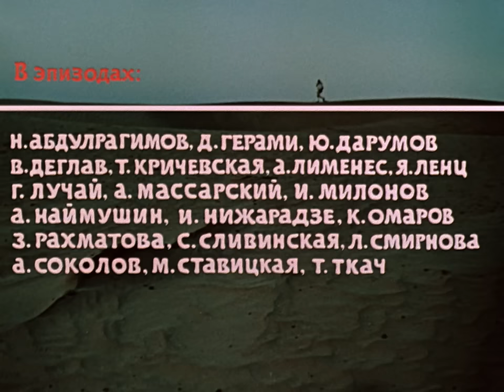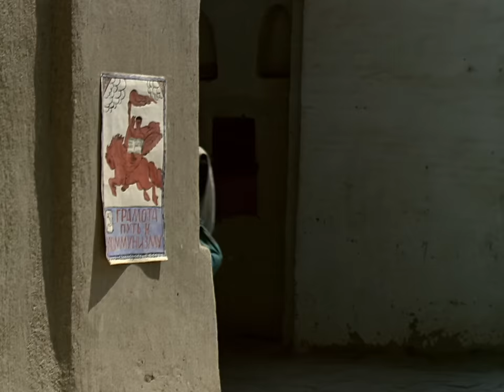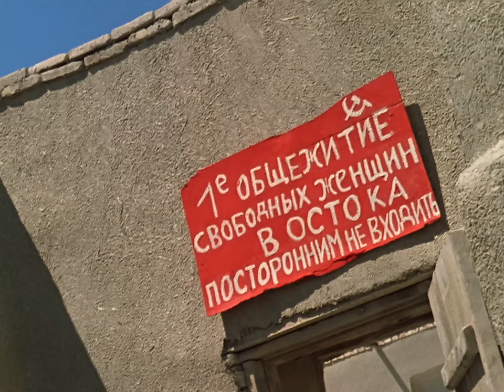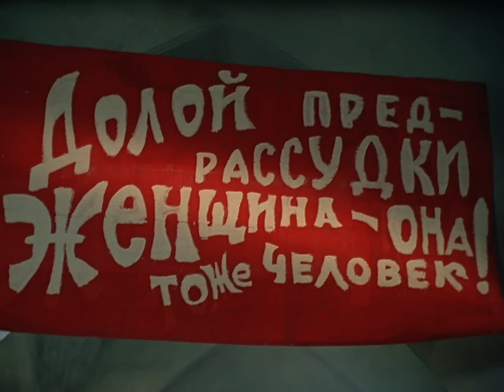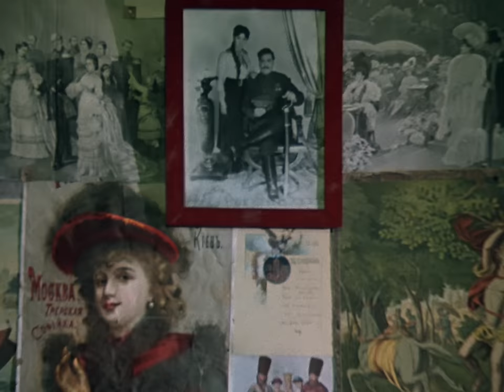Белое солнце пустыни (FullHD, приключения, реж. Владимир Мотыль, 1969 г.)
Окончилась гражданская война. Демобилизованный Федор Сухов держит путь домой через пески Туркестана и встречает отряд красных бойцов. Они преследуют банду Абдулы и девять стройных женщин - его гарем, который озверевший бандит намерен уничтожить. Много смекалки, ловкости, отчаянной храбрости потребуется Сухову, чтобы победить банду. В остросюжетной ленте - погони, перестрелки, а главное - добрые, отважные, благородные герои, полюбившиеся миллионам зрителей.

Режиссёр: Мотыль Владимир
Сценаристы: Ежов Валентин, Ибрагимбеков Рустам
Композитор: Шварц Исаак
Оператор: Розовский Эдуард
Художники-постановщики: Кострин Валерий, Маневич Белла

В ролях: Кузнецов Анатолий, Куркина Раиса, Луспекаев Павел, Мишулин Спартак, Кавсадзе Кахи, Годовиков Николай, Дудаев Муса, Федотова Татьяна , Бадьев Николай, Кадочников Владимир